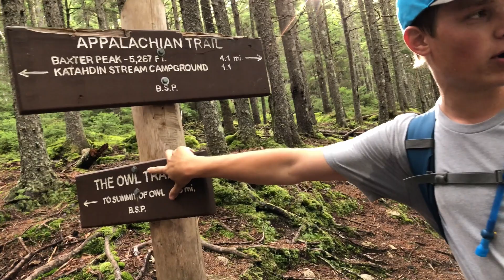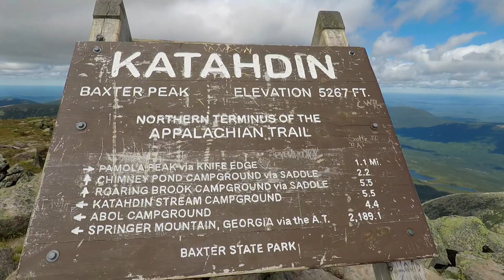Conquering Katahdin With Some City Kids | Lost Vlogs of 2018